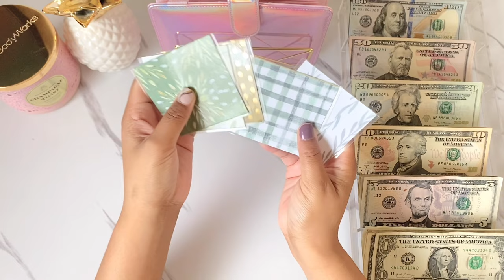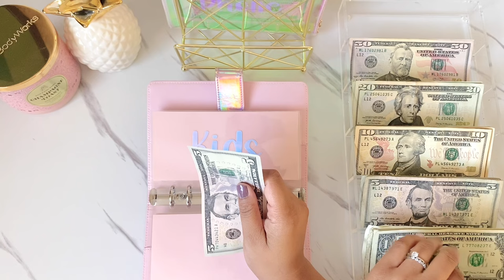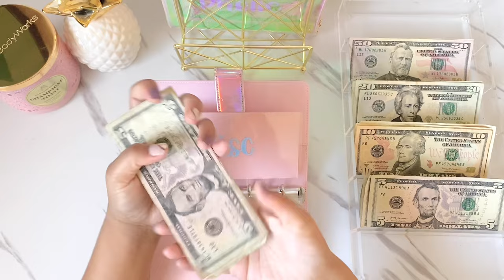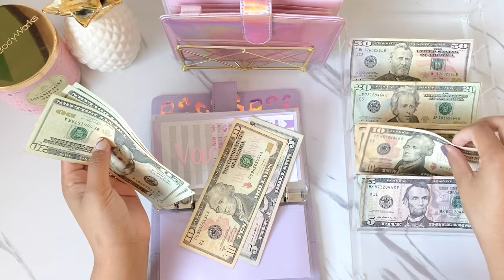CASH ENVELOPE STUFFING $707 | November Paycheck | Low Income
🥰 💜 . In this video I am cash stuffing the third paycheck of November.

Savings Challenges: @The Fancy Dollar &  @JudySpeaksDinero